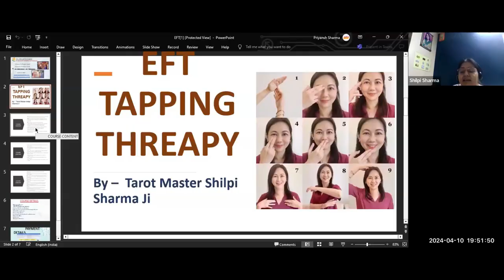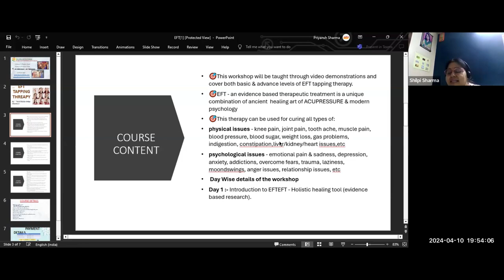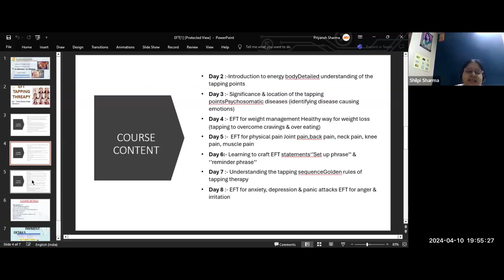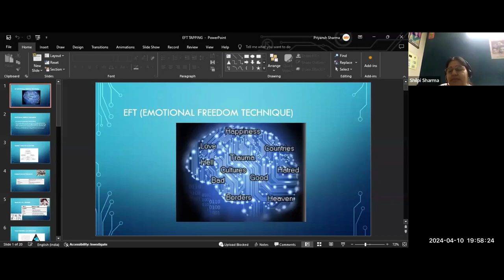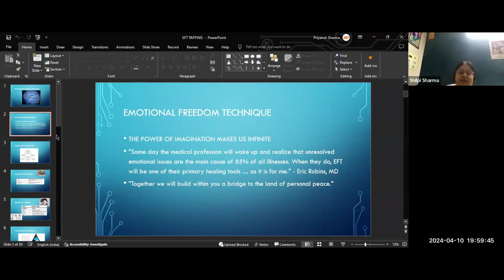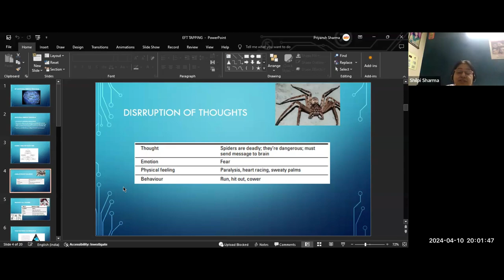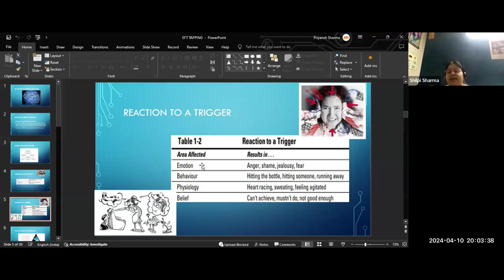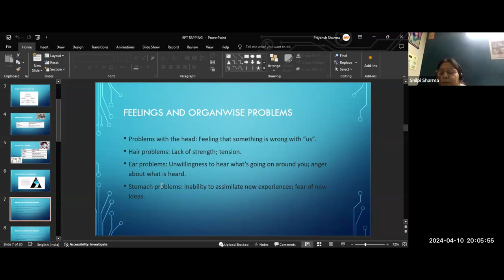Unleash Your Full Potential With Eft Tapping Therapy Course!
Enrol For EFT Tapping Therapy Workshop (basic - advance)

Get:
👉Live Classes

🎯This workshop will be taught through video demonstrations and cover both basic & advance levels of EFT tapping therapy.
🎯EFT - an evidence based therapeutic treatment is a unique combination of ancient  healing art of ACUPRESSURE & modern psychology
🎯This therapy can be used for curing all types of:
physical issues: knee pain, joint pain, tooth ache, muscle pain, blood pressure, blood sugar, weight loss, gas problems, indigestion, constipation,liver/kidney/heart issues,etc

psychological issues: emotional pain & sadness, depression, anxiety, addictions, overcoming fears, trauma, laziness, moondswings, anger issues, relationship issues, etc
Day Wise details of the workshop👇🏻
Day 1
Introduction to EFT
EFT: holistic healing tool (evidence-based research)

Day 2
Introduction to the Energy Body
detailed understanding of the tapping points

Day 3
Significance & location of the tapping points
Psychosomatic diseases (identifying disease-causing emotions)

Day 4
EFT for weight management
healthy way to lose weight (tapping to overcome cravings & over eating)

Day 5
EFT for physical pain
Joint pain,back pain, neck pain, knee pain, and muscle pain

Day 6
Learning to craft EFT statements
‘’Set up phrase’’ & ‘’reminder phrase’’

Day 7
Understanding the tapping sequence
golden rules of tapping therapy

Day 8
EFT for anxiety, depression & panic attacks
EFT for anger & irritation

Day 9
EFT for hormonal imbalances
Tapping for emotional rejuvenation

Day 10
Learning to track your progress on the EFT scale
Rating the intensity & relief

Day 11
EFT for sleeping disorders
Tapping to heal past experiences

Day 12
EFT for blood pressure & diabetic patients
Tapping into the healing energy

Day 13
EFT for addictions / OCDs
Tapping to get rid of bad habits permanently

Day 14
EFT for love & relationships
Tapping for forgiveness & compassion

Day 15
Tapping for changing limiting beliefs
EFT for abundance

Day 16
Acupressure points & therapy for arthritis
Therapy for strengthening muscles & bones

Day 17
Acupressure points & therapy for liver & kidney-related ailments

Day 18
Acupressure points & therapy for respiratory and cardiovascular system
EFT for dental problem
Medium: video demonstrations, audios, pdfs, session summaries & 24*7 doubt addressal facility
Certification of completion & practice will be provided

👉Register Now
👉 Call at: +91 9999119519 and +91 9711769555

Regards
Team Gurujeegyan